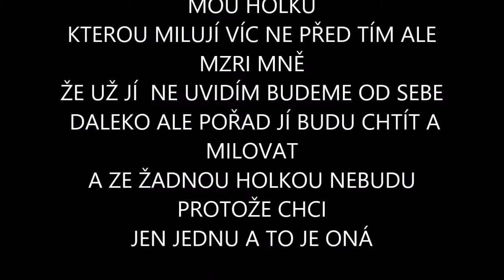Moje dvě Akademie 2013 2015